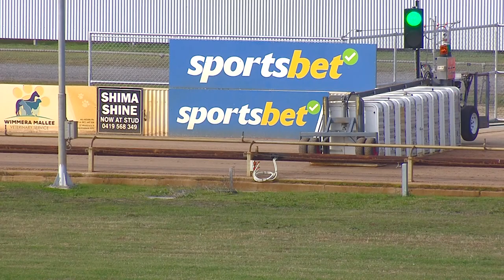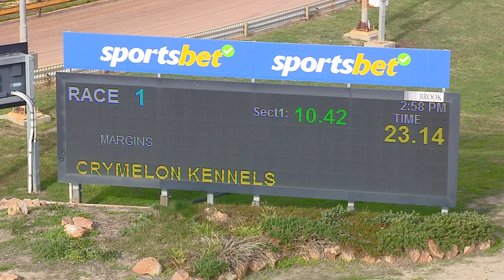HOR TUE 23 MAY 23 R1